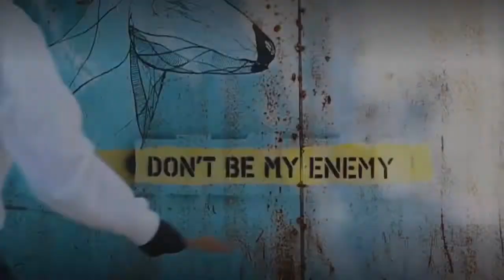Miss Cherry @ LIVE @ HOXTON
23,Jun,2017

Greys Records

Powered by :
Genesis LIVE Productions